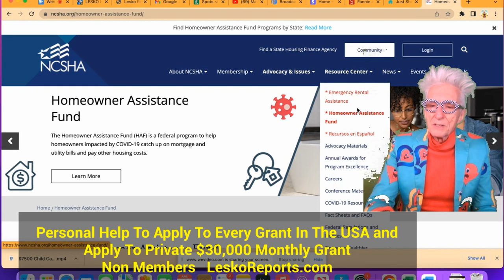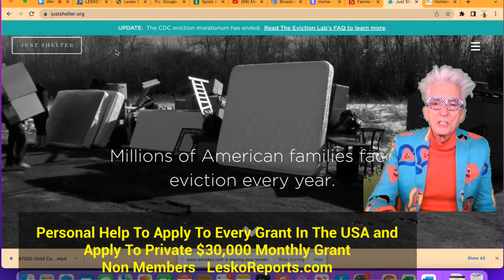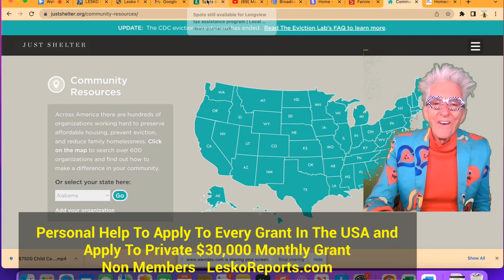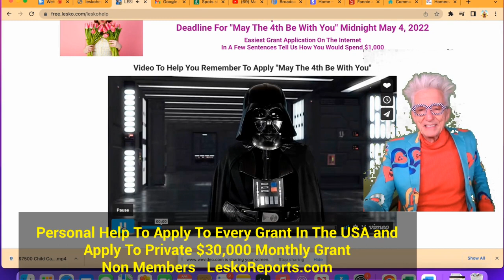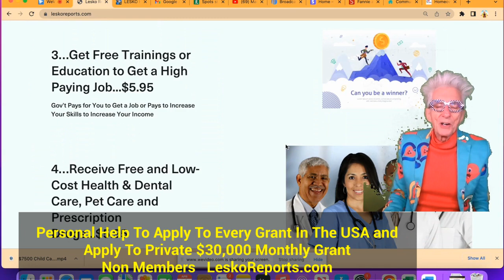If You Apply (Not Receive) This $80,000 Mortgage / Property Tax Grant It Will Stop Your Foreclosure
5... LeskoHelp.com
6... LeskoReports.com